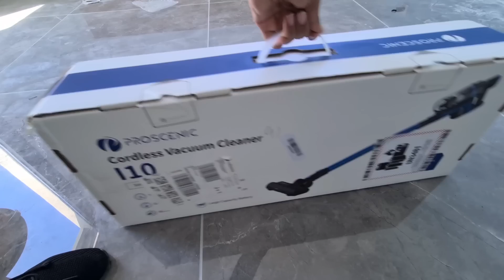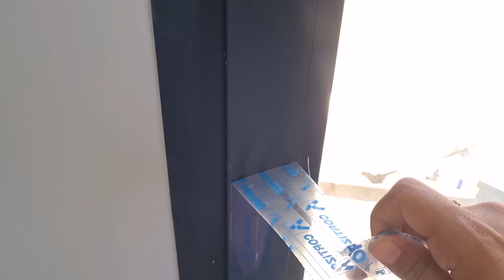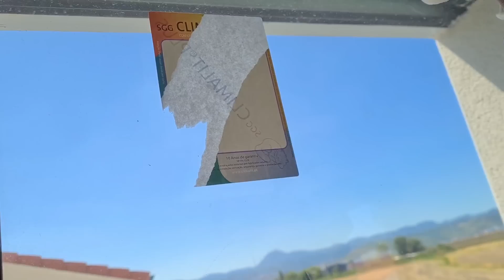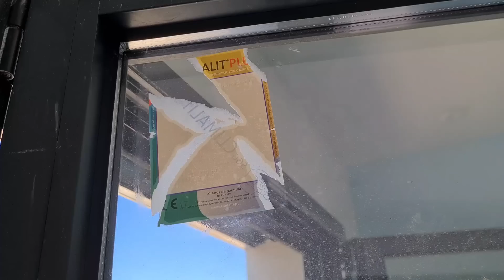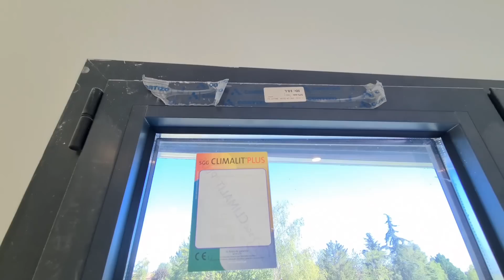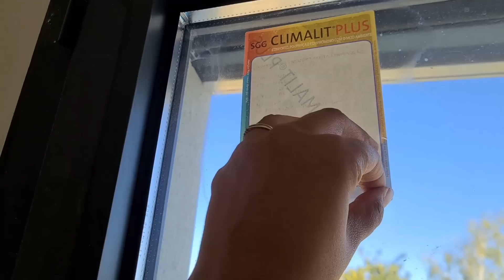NETTOYAGE DE MA NOUVEL🏡MAISON😅MOTIVATION💪cleaning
✔️ Proscenic P11 Cordless Smart Vacuum Cleaner

Puissant, intelligent et économique ! Proscenic P11 semble être une excellente affaire, mais qu'en est-il de toutes ses forces et faiblesses ? Vérifiez s'il est le bon choix pour vous !

proscenic cordlessvacuum à la balise.